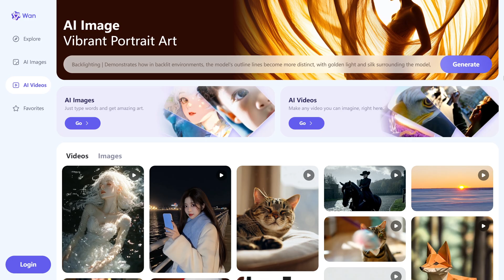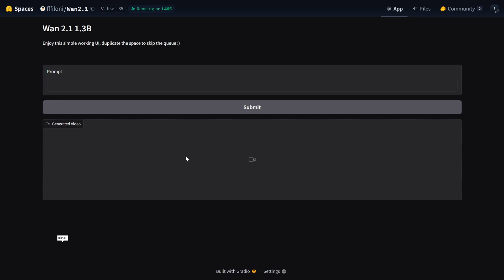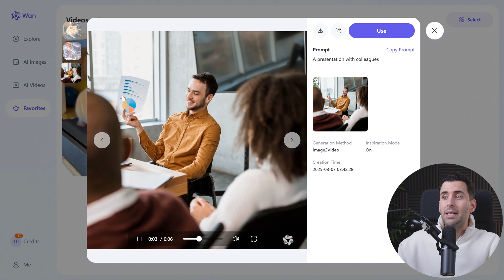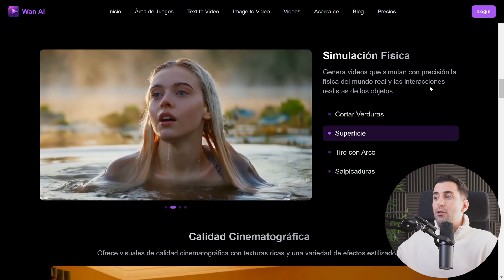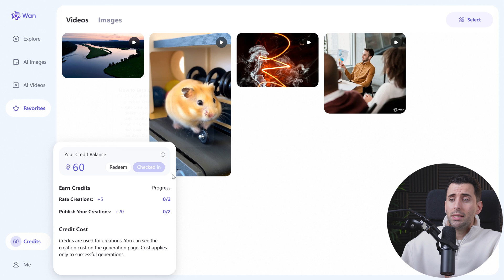Esta nueva IA GRATIS para Generar Vídeo SUPERA todas las demás (Wan 2.1)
Vídeos con IA de la calidad de "Hollywood" ¿Y gratis? Pues sí, ya está aquí el nuevo modelo de WAN 2.1 un nuevo modelo de IA capaz de hacer vídeo increíbles. De texto a vídeo y de imagen a vídeo.

Página oficial de wan: wan.video